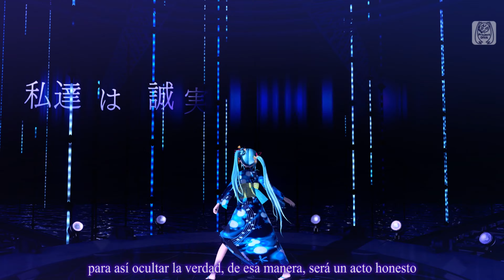TEO - SUB ESP - « Project DIVA MEGAMIX »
TEO TEOO TEEEEEEEEEOOOO

Estos videos no tienen Toon Shader y es debido a que los he grabado en PD Loader, si queréis ver estos PV con gráficos Toon tendréis que adquirir el juego en Nintendo Switch.

¡A parte de subtítulos también hago dibujos y fanarts!

- Creador Original: Omoi  -
- Subtitulos y tiempos en Español: Eiveon Yellowrings -
- DivaWig by Nas -
- MikuMikuModel by Skyth -
- DivaImGui by Lybxlpsv -
- PD Loader by comunidad de discord de modders  -
- TLAC by Samyuu -